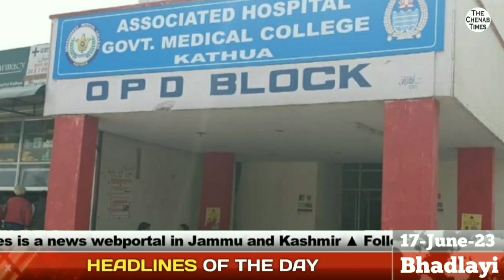Headlines of the Day | Brief News in Urdu, Sarazi, Bhaderwahi, Gojri | 17 June 2023